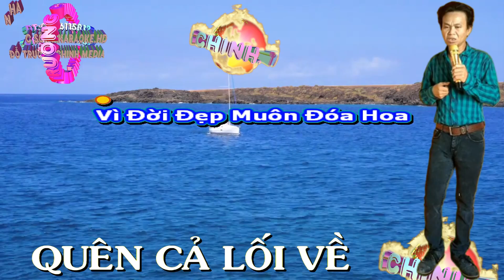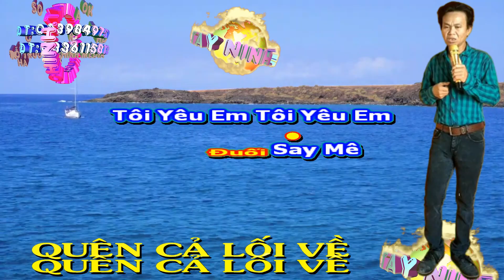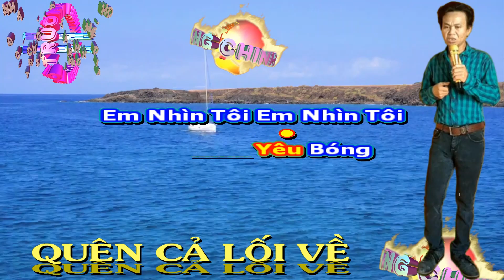KARAOKE - QUÊN CẢ LỐI VỀ. (NHẠC SỐNG NUMBER ONE)